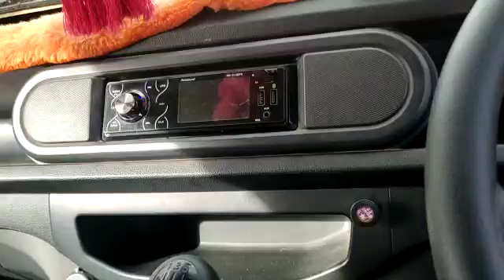TATA IntraV20 4x2PickUp 2019